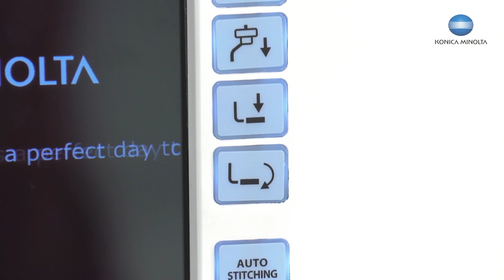Konica Minolta - U-Arm Interview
Konica Minolta's Clinical Applications Manager discusses their new U-ARM X-ray machine, featuring advanced technology and new and improved convenient movements for the modern day X-ray technician.